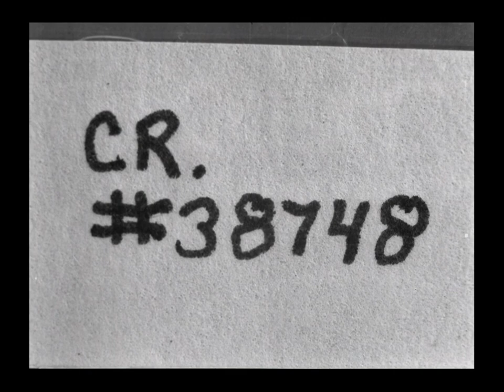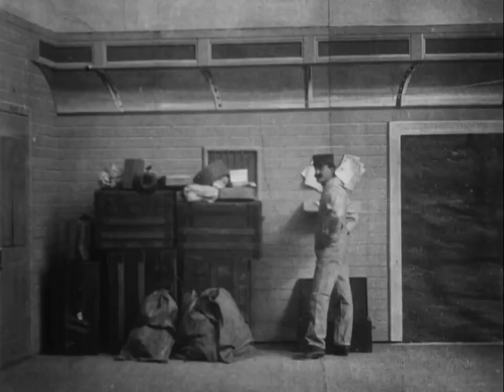The Great Train Robbery (1903)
Based on the play "The Great Train Robbery" by Scott Marble, this 1903 film directed by Edwin S. Porter for the Edison company. The film is iconic and foundational in film history, though it wasn't the first Western or Crime film, as some who mythologize the film claim, it's an essential part of American film culture and is paid homage to by filmmakers to this day.